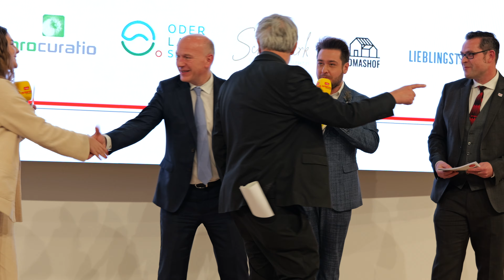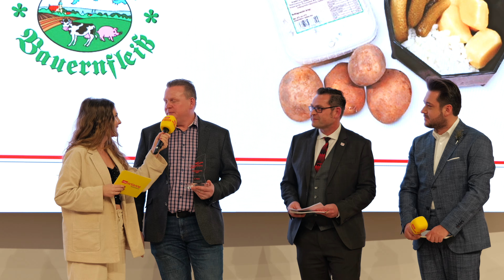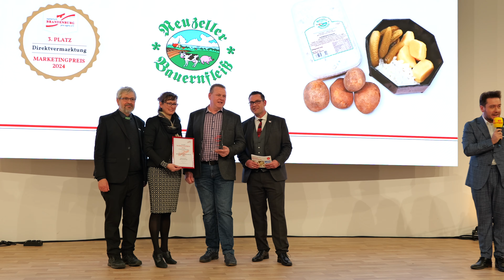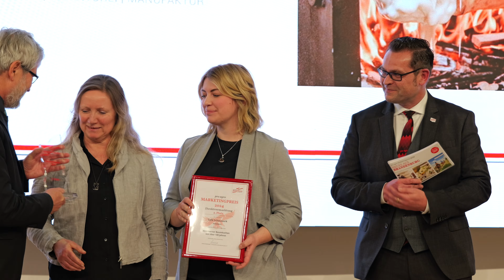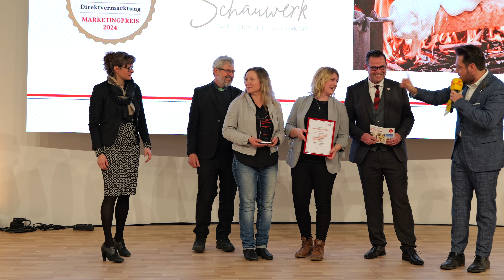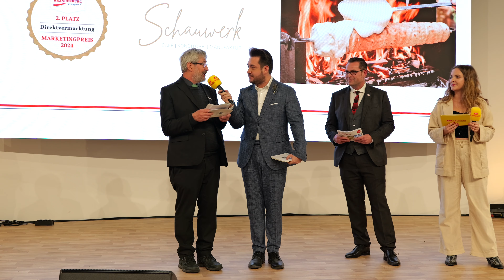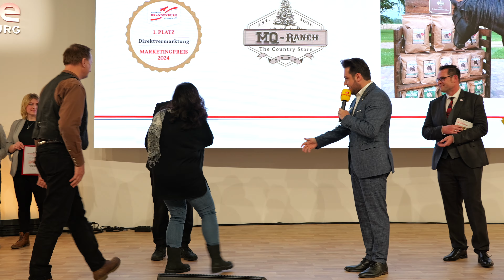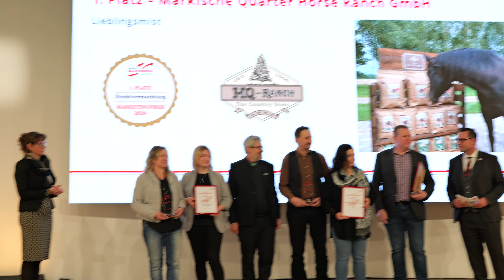pro agro Marketingpreis 2024: Direktvermarktung